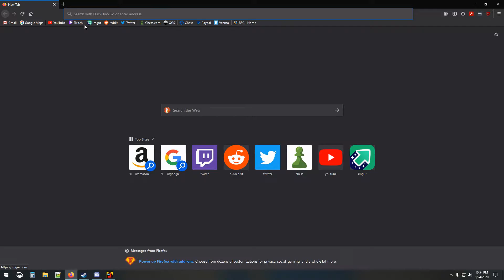Steven Gets Called Out